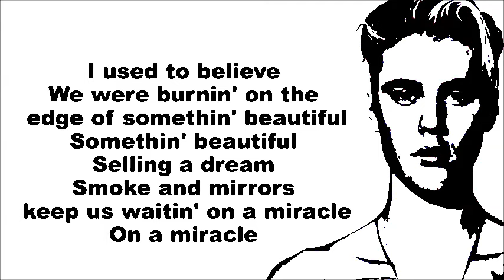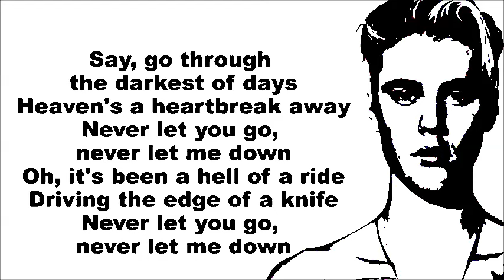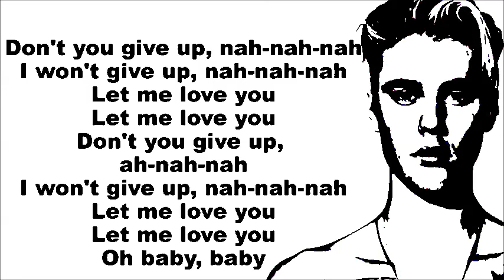DJ Snake ft. Justin Bieber - Let Me Love You [Lyric Video]